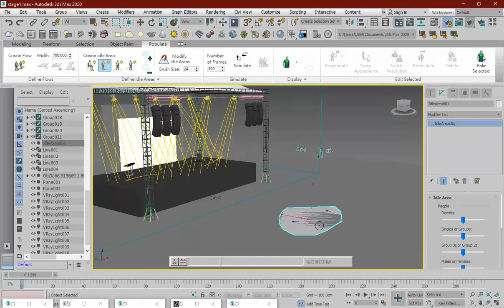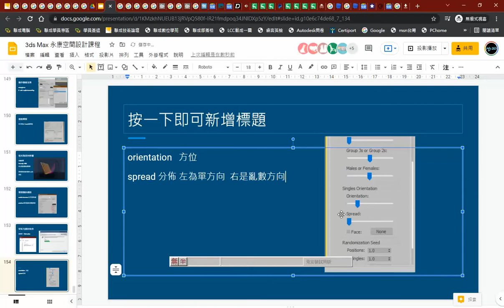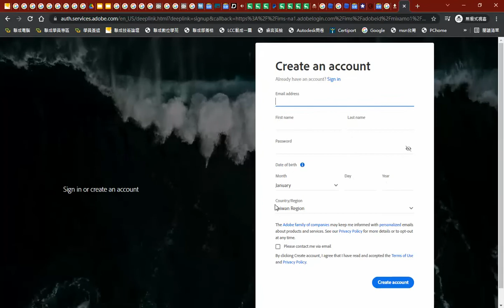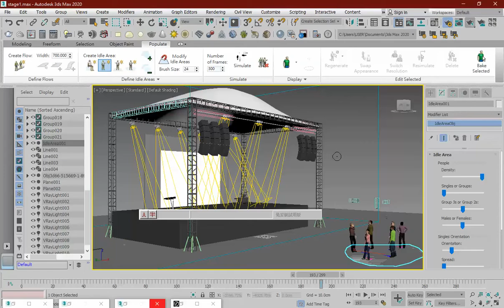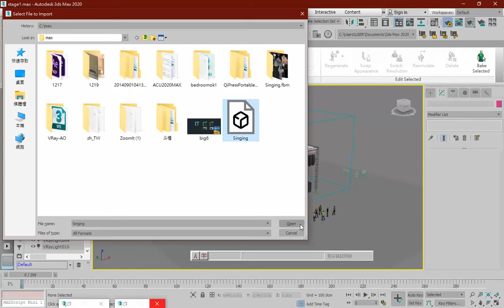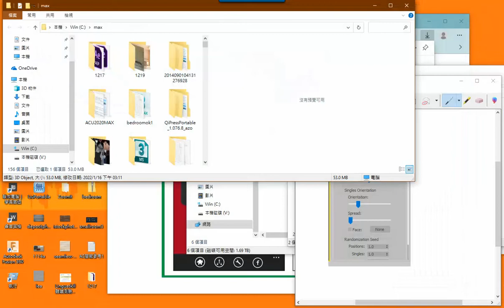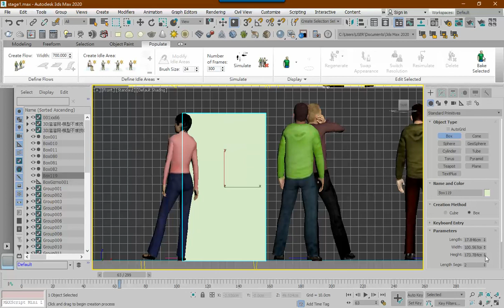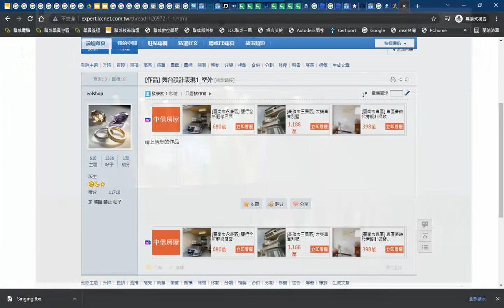永康 3dsmax 舞台設計 室外版 2022 01 16 15 53 26